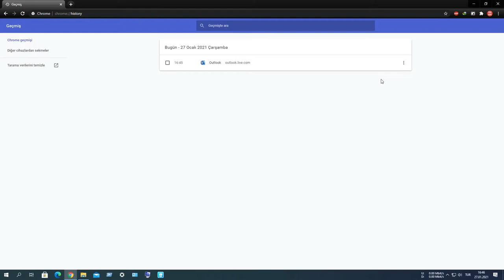Microsoft hesabı güvenlik kodu gelmiyor hatası çözümü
Sms mail ve tüm Microsoft hesabı güvenlik kodu istemleri için geçerlidir

Doğrulama kodumu alamıyorum. Ne yapmalıyım?

Doğrulama kodlarının her zaman alınamamasının olası birçok açıklaması vardır. En sık karşılaşılan nedenler listesine göz atın ve içlerinden birinin sizin için geçerli olup olmadığına bakın.

Telefonunuz bilinmeyen numaralardan gelen kısa mesajları engelliyor mu?
Bu durumda, telefon ayarlarınızı değiştirin ve ardından Kod almadım seçeneğini belirleyin. Size başka bir doğrulama kodu gönderilir.

E-postanız doğrulama kodunuzu gereksiz klasörüne mi gönderdi?

Önemsiz e-posta klasörünüzde Microsoft hesabınızdan gelen bir ileti olup olmadığını kontrol edin ve size gönderilen kodu kullanın. Geçerli doğrulama kodları, @accountprotection.microsoft.com e-posta adresinden gelir.

Doğrulama kodunuzun gelen kutunuza gönderilmesi için @accountprotection.microsoft.com'u güvenilir bir gönderen olarak işaretleyin.

Telefon numaranız veya e-posta adresiniz doğru girilmiş mi?
Oturum açarken bilgilerinizi güvenli tutmak için telefon numaranızın son iki rakamı veya e-posta adresinizin ilk iki karakteri gösterilir.

Güvenlik bilgilerinizin doğru olup olmadığını görmek için:

Microsoft hesabınızla Güvenlikle ilgili temel bilgiler sayfanızda oturum açın.

Bilgileri güncelleştir seçeneğini belirleyin.

İşe yaradığını bildiğiniz bir yöntem seçin veya Bunlardan herhangi birine sahip değilim seçeneğini belirleyerek güvenlik bilgilerinizi değiştirin.

Diğer e-posta adresiniz @outlook.com, @hotmail.com, @live.com veya @msn.com ile mi bitiyor?
Öyleyse, bir Microsoft hesabını doğrulamak için başka bir Microsoft hesabı kullanıyorsunuz demektir. Bu, hangisinde oturum açtığınızı takip etmeyi zorlaştırabilir. İkinci hesapta oturum açtığınızda (bu e-posta adresine gönderilen kodu almak için) çoğu tarayıcı otomatik olarak ilk hesabınızdaki (kodu isteyen hesap) oturumu kapatır.

Doğrulama kodunuzu almak için:

Tarayıcıyı gizlilik modunda kullanırken ilk hesabınızla oturum açın. Bu, oturumunuzun iki hesapta da aynı anda açık olmasını sağlar.

Diğer e-posta adresinize gönderilen doğrulama kodunu girmeniz istendiğinde, tarayıcı penceresini kapatmayın.

Gizlilik modunda yeni bir pencere açın. Microsoft Edge ve Internet Explorer'da InPrivate Gözatma kısayolu Ctrl + Shift + P tuşlarıdır. Farklı bir tarayıcı kullanıyorsanız gizlilik modu hakkında daha fazla bilgi edinmek için tarayıcının yardımına başvurun.

Yeni pencerede diğer e-posta adresinizde oturum açıp Microsoft hesabı ekibi tarafından gönderilen iletiyi arayın. Doğrulama kodunu iletiden kopyalayın veya not edin.

Doğrulama kodunuzu isteyen pencereye geri dönün. Kodu girip yönergeleri izleyin.